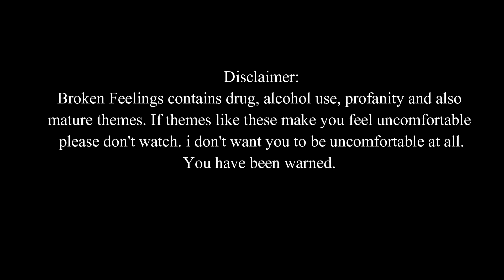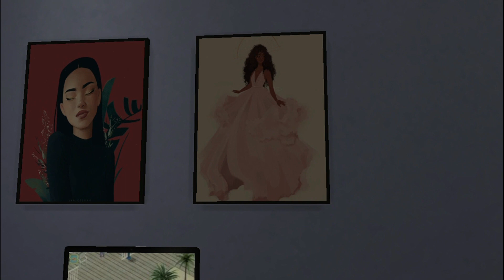Broken Feelings #4| A Sims 4 Short Machinima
Hey guys I know this is late.  It tooks me weeks to get this out due to lack of motivation to keep this channel going but I'm here. I may actually take a break but we'll see.